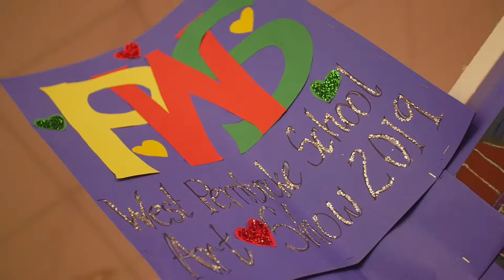West Pembroke | 2019 Bermuda Schools Art Show